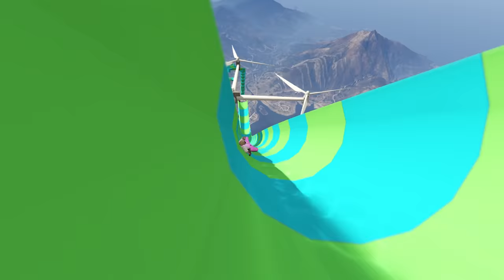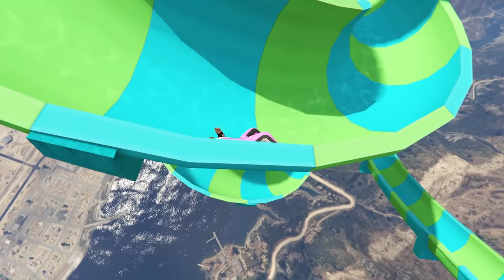Most dangerous space water slide in GTA 5